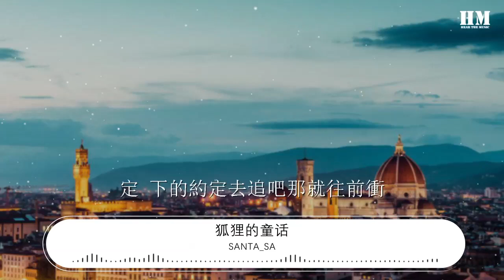Santa_SA - 狐狸的童話『冬天的記憶小巷裏面吹過晚風』【動態歌詞Lyrics】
狐狸的童話

00:00  作詞 : Santa_SA
00:01  作曲 : Santa_SA/何澤鑌
00:06 編曲：曾吳秋傑
00:07 OP：深聲文化*樂町文化
00:09 出品：網易音樂人x青雲LAB

00:29 冬天的記憶小巷裏面吹過晚風
00:32 心裏的祕密要用童話去做緩衝
00:35 魔法的世界真的存在
00:37 汽車被白馬替代
00:38 最美麗的夢不應該存在別人口中
00:41 我還是以前一樣無法長大的幼稚
00:44 我還是以前一樣喜歡城堡和騎士
00:47 我還是以前一樣把夢想當作旗幟
00:50 我還是以前一樣
00:52 心裏都是奇妙的文字
00:53 我用生活經歷寫一本故事書
00:58 有小紅帽的森林 糖果做的小屋
01:05 我不甘心與你只做普通朋友
01:10 嘿我的公主 請讓童話將你守護
01:29 冬天的記憶小巷裏面吹過晚風
01:32 心裏的祕密要用童話去做緩衝
01:35 魔法的世界真的存在
01:37 汽車被白馬替代
01:38 最美麗的夢不應該存在別人口中
01:41 我已經不一樣了開始學會去長大
01:44 沒有城堡和騎士那也不會再害怕
01:47 守護夢想的旗幟披上盔甲騎白馬
01:50 心裏那奇妙的文字
01:52 它消失變成了童話
01:53 我 們用生活的經歷寫本故事書
01:56 門 後的世界是屬於你的糖果屋
01:59 加 點魔法吧努力過那就不算輸
02:02 油 鍋裏熬的湯藥只要微笑不要哭
02:05 把 世間最美好的事都裝進晚風
02:08 一 整天的好心情全都放進碗中
02:11 定 下的約定去追吧那就往前衝
02:14 會 成功的足跡會遍佈南北西東
02:17 成 爲最想成爲的人
02:19 做最想完成的事
02:20 功 成名就一定能 要去寫最美的字
02:23 那就加油吧 別怕輸了幾次
02:26 那就加油吧 別怕輸了幾次
02:29 製作人：何澤鑌
02:30 混音：曾吳秋傑
02:31 策劃：李喆淵
02:31 企劃：徐磊 何澤鑌 餘祖意
02:31 宣發or推廣：朱貫鬆
02:32 統籌：吳樺 顏朝涔